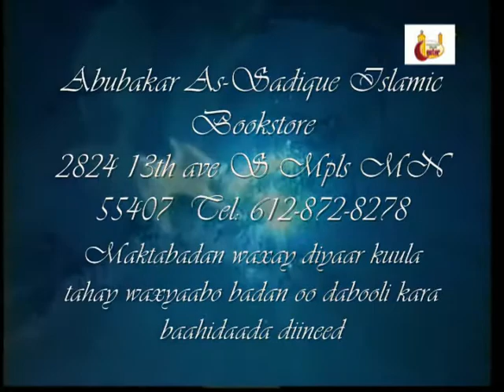Sababaha JANADA Lagu Galo ~ Sh Tawakal Yusuf